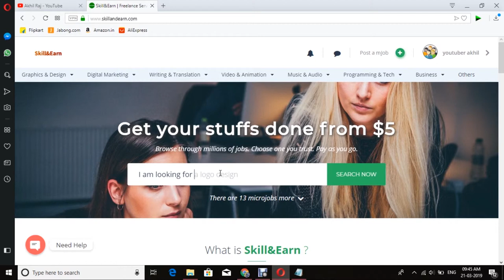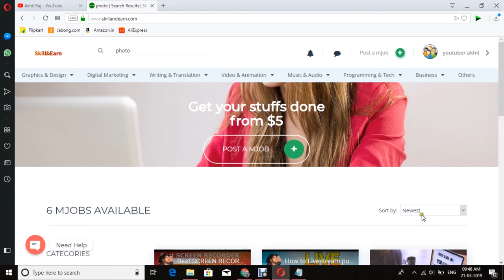How to search a service on SkillandEarn in Hindi |2019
Hi, I am Akhil | In This video, I am showing you How to search a service on Skill&Earn.|IN 2019| HINDI|

                                                                                          TRY THIS VIDEO IDEA 🎁🎁🎁🎁